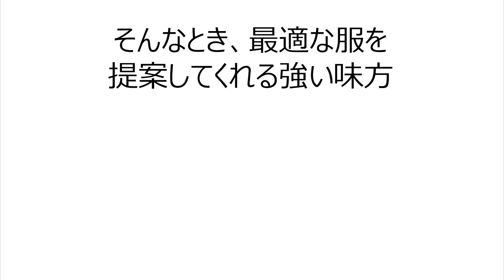Styler Ⅰ 【専門学校 HAL（東京・大阪・名古屋）未来創造展 卒業制作作品】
今日の着こなしはスマートクローゼットにお任せ！天気と気温から、最適な服の組み合わせを提案します

先端ロボット開発学科

MAKE NEWS 世界が振り向く衝動を。

『未来創造展2023』は卒業制作を発表する、ゲーム、アニメ、IT、ファッション、ビジュアルの祭典です。 『未来創造展2023特設サイト』を開設し、オンラインで作品発表から受賞結果までを世界に配信します。HALとモード学園の作品に加え、首都医校・大阪医専・名古屋医専は「毎日に効く、医療の知識」を公開。 最先端の技術を用いたオリジナルゲームやサービスの提案、趣向を凝らしたファッションブランドやヘアメイクの表現、学生生活で身につけた医療の知識など、学びの集大成をぜひ体感してください。

◇専門学校 HAL（東京・大阪・名古屋）学校WEBサイト◇